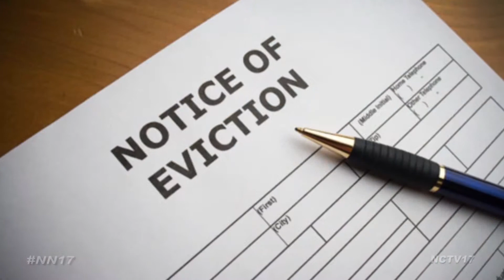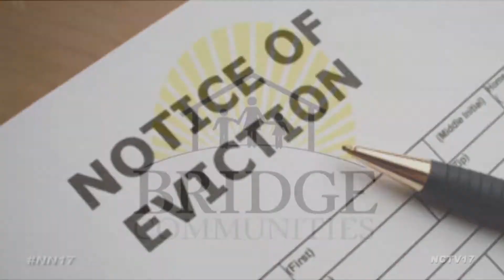Sleep Out Saturday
The real estate market crashed in 2009, and the Heller family decided to move out to Naperville to get back on their feet and start a new life in hopes for better opportunities.

They would have never imagined that in just a matter of months, this move would take a turn for the worse. The Heller’s began to live paycheck to paycheck and in no time, they were being evicted from their home.

“I would spend more time just standing at my kids doorway with tears in my eyes wondering where they are going to sleep, where they are going to sleep in the future, what’s going to happen?” said Henry Heller, Bridge Communities Client.

And right when they were just about ready to lose faith, a close friend of theirs told them about Bridge Communities, a local not-for-profit that supports families that are struggling financially.

The Heller’s were fortunate enough to qualify for assistance and were provided housing, mentoring and even secured jobs through Bridge Communities. Now they continue sharing their message of why the organizations largest annual fundraiser, Sleep Out Saturday, is so important to the community.

“They help over 100 families in DuPage County, just like ours, and it’s not possible without the support of the people who participate in Sleep Out Saturday,” said Yvonne Heller, Bridge Communities Client.

The event has recently marked its 11th year, turning one night of experiencing homeless into changing the lives of many…

“We just love the impact it has on our students because it gets them to think of homelessness in new ways because they don’t always think about homelessness affecting Naperville,” said Tory Russell, Coordinator for Sleep Out Saturday.

Five different church groups around Naperville were gathered in boxes, bundled up in sleeping bags and huddled around campfires.

With temperatures hitting below 30 degrees overnight, many of the participants realized that this is everyday life for many across DuPage County.

“I saw icicles this morning, pretty frosty night, it makes you really feel a lot more appreciative of your warm home and your bed which you take for granted,” said Larry Birks, Participant at Sleep Out Saturday.

“I took out that being homeless is hard, they have it so much harder than we do and it’s really humbling to do this experience,” said a Participant at Sleep Out Saturday, Parker Abriell.

The night represents a glimpse into reality for the nearly 625 residents per night that seek shelter from the elements in DuPage County, and for the Heller family, months that they can attest to.

“It can absolutely happen to you because it happened to us,” said Yvonne Heller.

With the support and awareness that Bridge Communities has brought through this event, the Heller family now has a place to call home.

“I am very, very grateful to Bridge Communities, because not only did they save my marriage. Not only did they save my family. Honestly they saved my life,” said Henry Heller.

Naperville News 17's Jodelle Maglaya Reports.